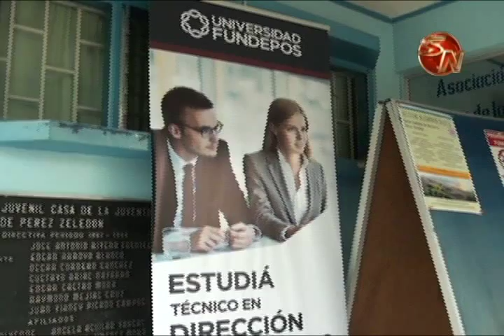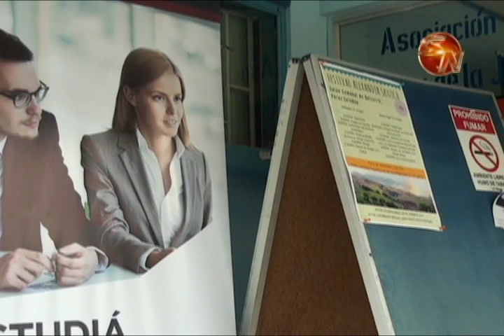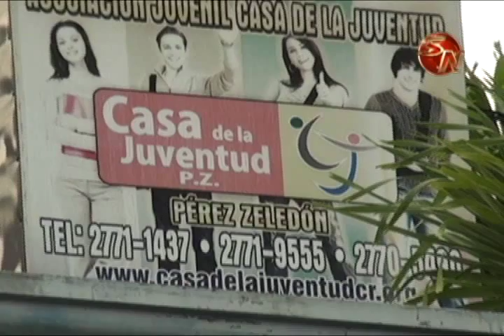CON NUEVA IMAGEN BUSCARAN PROMOCIONAR MÁS A LA CASA DE LA JUVENTUD CORREGIDA